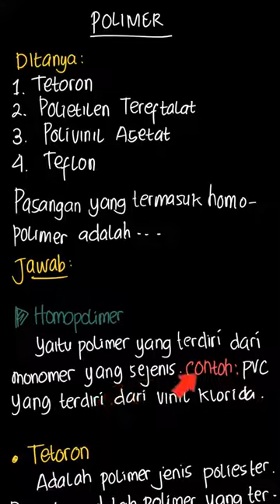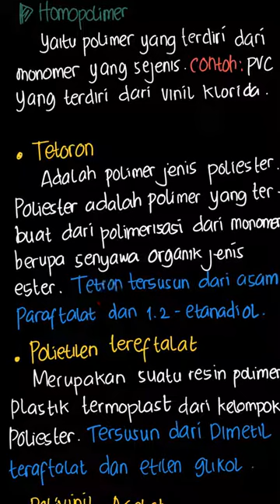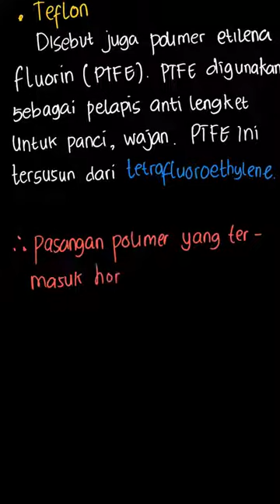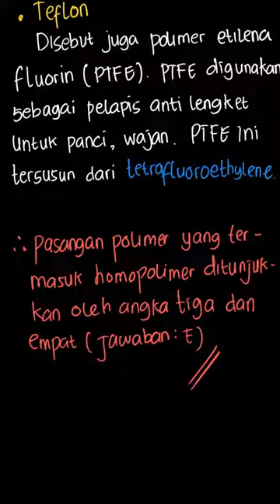Menentukan polimer yang termasuk homopolimer | PR Kimia SMA/MA Peminatan | Kelas 12 | 6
✅ Dalam video ini kita akan membahas: Diketahui beberapa polimer berikut.
1) tetoron
2) polietilen tereftalat
3) polivinil asetat
4) teflon
Pasangan polimer yang termasuk homopolimer ditunjukkan oleh angka...
Tema:
Kelas: 12
Mata Pelajaran: Kimia
Bab: 6
Buku: PR Kimia Untuk SMA/MA Peminatan Matematika dan Ilmu-Ilmu Alam Kelas XII